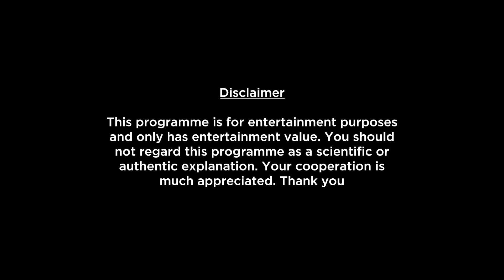Aquarius Weekly Horoscopes Video For 20th March 2023 - Hindi | Preview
Here is your 20th March Weekly Horoscope. In this video we will be covering your health, education, romance, relationship, career, job, profession and conclusion within this Weekly Forecast. Please note that this horoscope video is based on your Moon Sign.